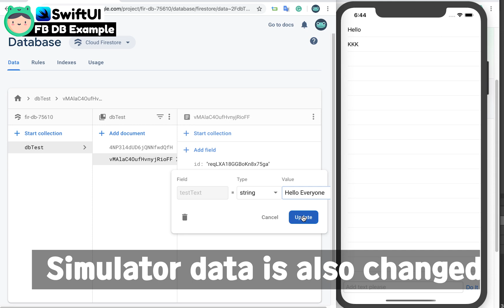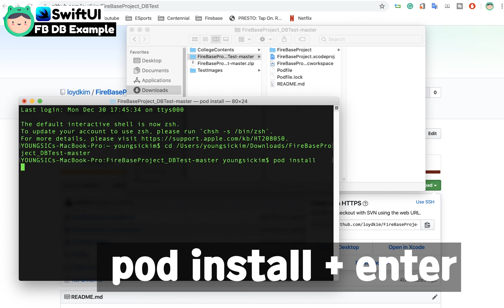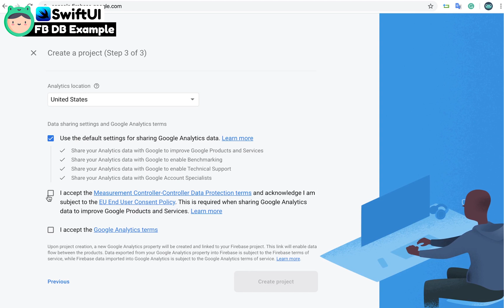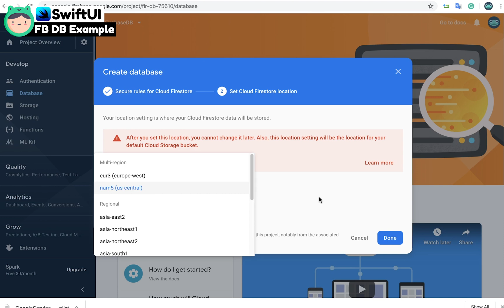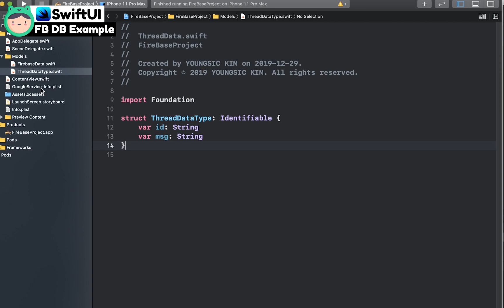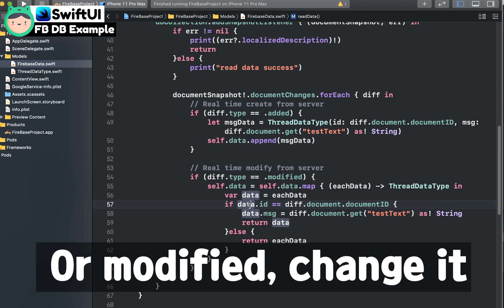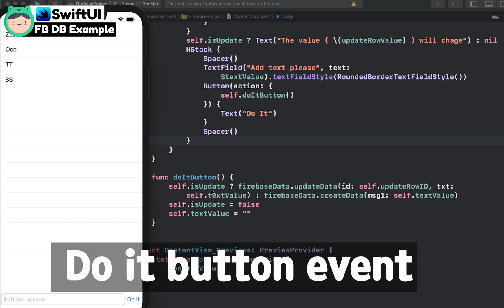[SwiftUI] Firebase Database (1) - CRUD tutorial using SwiftUI ( Create, Read, Update, Delete)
1:03 Setting firebase
3:53 Starting explains codes

Firebase is a really powerful tool for iOS programmers. before it, we have to make a server or need a server manager. Make SQL and PHP to get JSON. and the client request with getting or post text to the server. Even if you get an error, you have to check all of the things.

but Firebase solves everything and it's free! Firebase offer many functions but this video will show how to use Database in firebase.

* Develop environment.

- Xcode Version: 11.3
- Language: Swift 5
- OS Version: MacOS Catalina 10.15.2